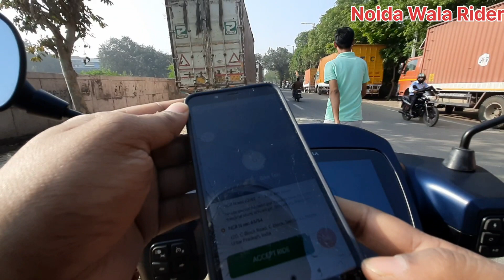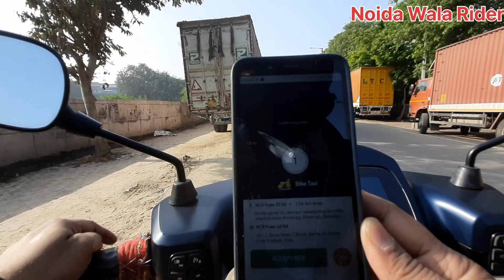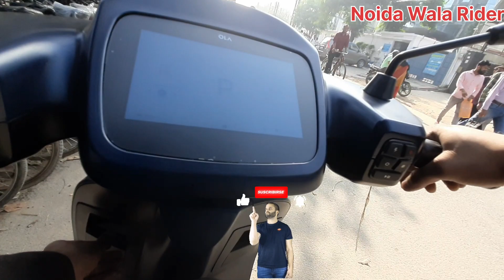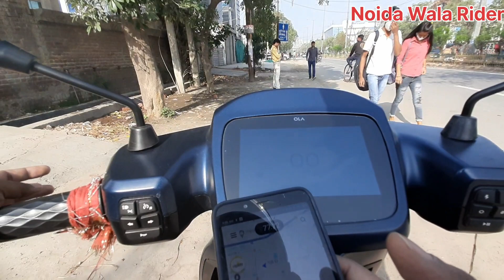आज की कमाई with Uber and Rapido || Female Heavy Driver || Rapido Caption Earnings || NWR